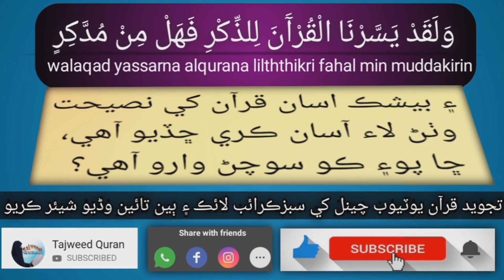Surah Al Hijr Ayat 51 - 99 by Asma Huda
Surah Al Hijr 51 - 99

أَعُوذُ بِاللهِ مِنَ الشَّيْطَانِ الرَّجِيمِ

وَنَبِّئْهُمْ عَنْ ضَيْفِ إِبْرَاهِيمَ (51) إِذْ دَخَلُوا عَلَيْهِ فَقَالُوا سَلَامًا قَالَ إِنَّا مِنْكُمْ وَجِلُونَ (52) قَالُوا لَا تَوْجَلْ إِنَّا نُبَشِّرُكَ بِغُلَامٍ عَلِيمٍ (53) قَالَ أَبَشَّرْتُمُونِي عَلَى أَنْ مَسَّنِيَ الْكِبَرُ فَبِمَ تُبَشِّرُونَ (54) قَالُوا بَشَّرْنَاكَ بِالْحَقِّ فَلَا تَكُنْ مِنَ الْقَانِطِينَ (55) قَالَ وَمَنْ يَقْنَطُ مِنْ رَحْمَةِ رَبِّهِ إِلَّا الضَّالُّونَ (56) قَالَ فَمَا خَطْبُكُمْ أَيُّهَا الْمُرْسَلُونَ (57) قَالُوا إِنَّا أُرْسِلْنَا إِلَى قَوْمٍ مُجْرِمِينَ (58) إِلَّا آَلَ لُوطٍ إِنَّا لَمُنَجُّوهُمْ أَجْمَعِينَ (59) إِلَّا امْرَأَتَهُ قَدَّرْنَا إِنَّهَا لَمِنَ الْغَابِرِينَ (60) فَلَمَّا جَاءَ آَلَ لُوطٍ الْمُرْسَلُونَ (61) قَالَ إِنَّكُمْ قَوْمٌ مُنْكَرُونَ (62) قَالُوا بَلْ جِئْنَاكَ بِمَا كَانُوا فِيهِ يَمْتَرُونَ (63) وَأَتَيْنَاكَ بِالْحَقِّ وَإِنَّا لَصَادِقُونَ (64) فَأَسْرِ بِأَهْلِكَ بِقِطْعٍ مِنَ اللَّيْلِ وَاتَّبِعْ أَدْبَارَهُمْ وَلَا يَلْتَفِتْ مِنْكُمْ أَحَدٌ وَامْضُوا حَيْثُ تُؤْمَرُونَ (65) وَقَضَيْنَا إِلَيْهِ ذَلِكَ الْأَمْرَ أَنَّ دَابِرَ هَؤُلَاءِ مَقْطُوعٌ مُصْبِحِينَ (66) وَجَاءَ أَهْلُ الْمَدِينَةِ يَسْتَبْشِرُونَ (67) قَالَ إِنَّ هَؤُلَاءِ ضَيْفِي فَلَا تَفْضَحُونِ (68) وَاتَّقُوا اللَّهَ وَلَا تُخْزُونِ (69) قَالُوا أَوَلَمْ نَنْهَكَ عَنِ الْعَالَمِينَ (70) قَالَ هَؤُلَاءِ بَنَاتِي إِنْ كُنْتُمْ فَاعِلِينَ (71) لَعَمْرُكَ إِنَّهُمْ لَفِي سَكْرَتِهِمْ يَعْمَهُونَ (72) فَأَخَذَتْهُمُ الصَّيْحَةُ مُشْرِقِينَ (73) فَجَعَلْنَا عَالِيَهَا سَافِلَهَا وَأَمْطَرْنَا عَلَيْهِمْ حِجَارَةً مِنْ سِجِّيلٍ (74) إِنَّ فِي ذَلِكَ لَآَيَاتٍ لِلْمُتَوَسِّمِينَ (75) وَإِنَّهَا لَبِسَبِيلٍ مُقِيمٍ (76) إِنَّ فِي ذَلِكَ لَآَيَةً لِلْمُؤْمِنِينَ (77) وَإِنْ كَانَ أَصْحَابُ الْأَيْكَةِ لَظَالِمِينَ (78) فَانْتَقَمْنَا مِنْهُمْ وَإِنَّهُمَا لَبِإِمَامٍ مُبِينٍ (79) وَلَقَدْ كَذَّبَ أَصْحَابُ الْحِجْرِ الْمُرْسَلِينَ (80) وَآَتَيْنَاهُمْ آَيَاتِنَا فَكَانُوا عَنْهَا مُعْرِضِينَ (81) وَكَانُوا يَنْحِتُونَ مِنَ الْجِبَالِ بُيُوتًا آَمِنِينَ (82) فَأَخَذَتْهُمُ الصَّيْحَةُ مُصْبِحِينَ (83) فَمَا أَغْنَى عَنْهُمْ مَا كَانُوا يَكْسِبُونَ (84) وَمَا خَلَقْنَا السَّمَاوَاتِ وَالْأَرْضَ وَمَا بَيْنَهُمَا إِلَّا بِالْحَقِّ وَإِنَّ السَّاعَةَ لَآَتِيَةٌ فَاصْفَحِ الصَّفْحَ الْجَمِيلَ (85) إِنَّ رَبَّكَ هُوَ الْخَلَّاقُ الْعَلِيمُ (86) وَلَقَدْ آَتَيْنَاكَ سَبْعًا مِنَ الْمَثَانِي وَالْقُرْآَنَ الْعَظِيمَ (87) لَا تَمُدَّنَّ عَيْنَيْكَ إِلَى مَا مَتَّعْنَا بِهِ أَزْوَاجًا مِنْهُمْ وَلَا تَحْزَنْ عَلَيْهِمْ وَاخْفِضْ جَنَاحَكَ لِلْمُؤْمِنِينَ (88) وَقُلْ إِنِّي أَنَا النَّذِيرُ الْمُبِينُ (89) كَمَا أَنْزَلْنَا عَلَى الْمُقْتَسِمِينَ (90) الَّذِينَ جَعَلُوا الْقُرْآَنَ عِضِينَ (91) فَوَرَبِّكَ لَنَسْأَلَنَّهُمْ أَجْمَعِينَ (92) عَمَّا كَانُوا يَعْمَلُونَ (93) فَاصْدَعْ بِمَا تُؤْمَرُ وَأَعْرِضْ عَنِ الْمُشْرِكِينَ (94) إِنَّا كَفَيْنَاكَ الْمُسْتَهْزِئِينَ (95) الَّذِينَ يَجْعَلُونَ مَعَ اللَّهِ إِلَهًا آَخَرَ فَسَوْفَ يَعْلَمُونَ (96) وَلَقَدْ نَعْلَمُ أَنَّكَ يَضِيقُ صَدْرُكَ بِمَا يَقُولُونَ (97) فَسَبِّحْ بِحَمْدِ رَبِّكَ وَكُنْ مِنَ السَّاجِدِينَ (98) وَاعْبُدْ رَبَّكَ حَتَّى يَأْتِيَكَ الْيَقِينُ (99)

Tajweed Quran 133 Class